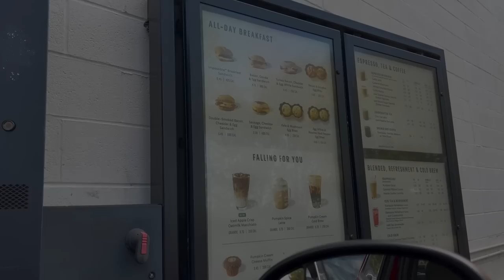VLOG | CONSIGNMENT SHOPS | THRIFTING | DINING OUT | POSHMARK | BLOGGING | TIME MANAGEMENT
Bonjour mes amies! Join me for a few days of consignment shopping, thrifting, and alone time.  I did not realize just how expensive thrifting has become.  I could not believe some of the prices.  There was a coat for sale at a THRIFT store (not consignment) for $40.00!